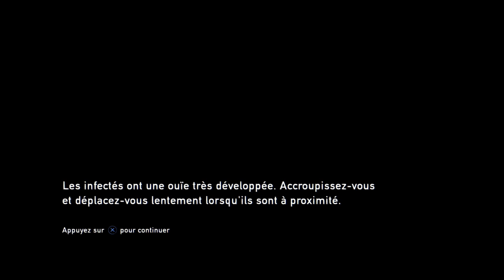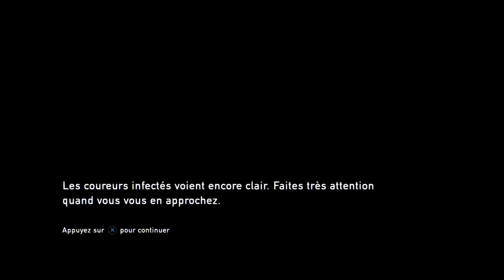The Last of Us Remastered - La Longue Route - Episode 02